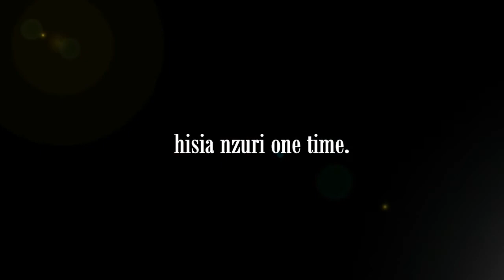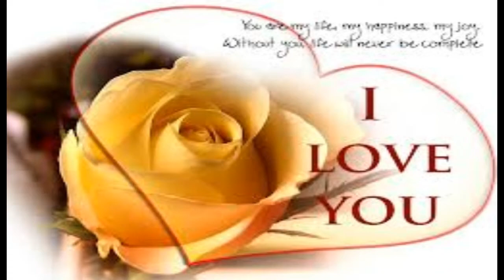xxl new relation by postian .4rom light studio..........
hot song 4fom postian new relation under the light studio.. roshi the big.